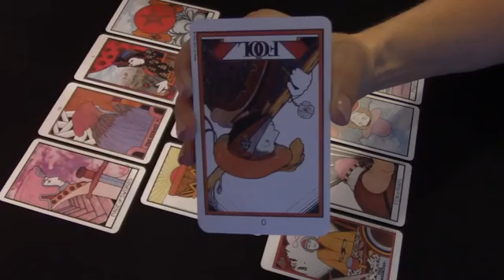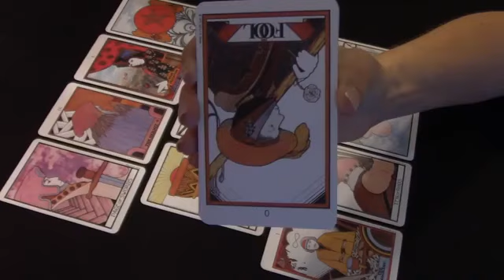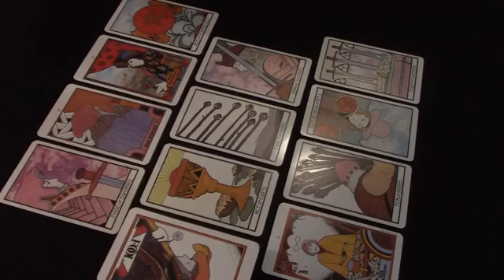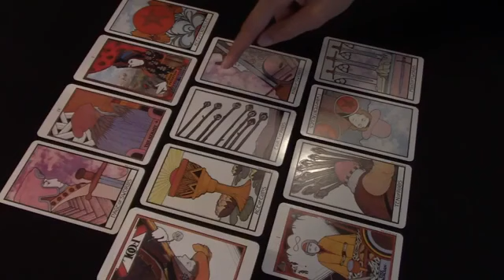TAURUS Your strategy is working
Taurus, Aries, Cancer, Capricorn, Gemini, Leo, Libra, Pisces, Sagittarius, Scorpio, Aquarius, Virgo, Scorpio ,Horoscope

Taurus
Taurus 2022
Taurus today
Taurus April